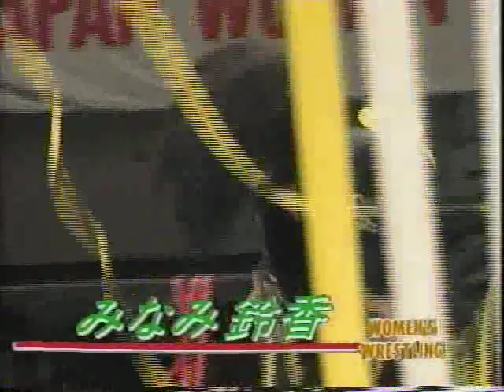みなみ鈴香、三田英津子 vs. 伊藤薫、渡辺智子 1/2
ジャパン・グランプリ'93　Part 3　第３試合
93.6.11 後楽園ホール
Suzuka Minami, Etsuko Mita vs. Kaoru Ito, Tomoko Watanabe